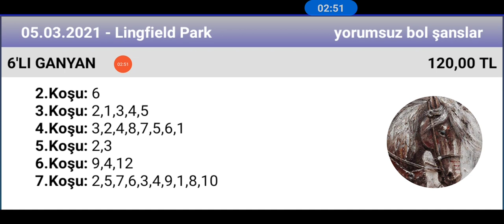5 Mart 2021 TJK lingfield park 🏇 at yarışı tahminleri altılı ganyan tahminleri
@ALITAHMINTV TJK lingfield park 🏇 at yarışı tahminleri altılı ganyan tahminleri